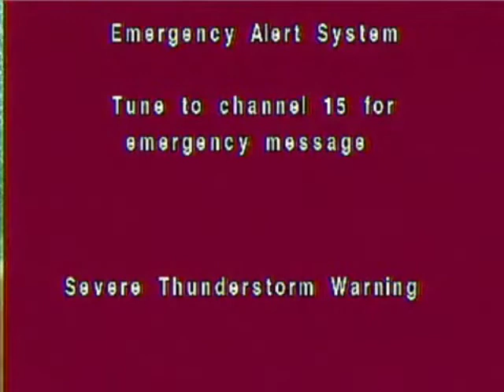Cartoon Nearby Europe - Next Flapjack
sadly the eas was cut